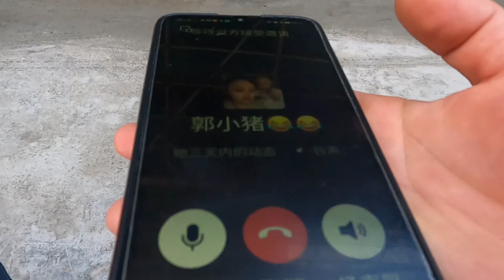女粉丝来工地上班几天后跑路，借工友的钱不还，好人太难当了！【塔吊于野】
好人太难当，给女粉丝介绍工作，在工地上了几天后就跑路了，还向工友借钱了，现在都联系不上~
哈喽，大家好！